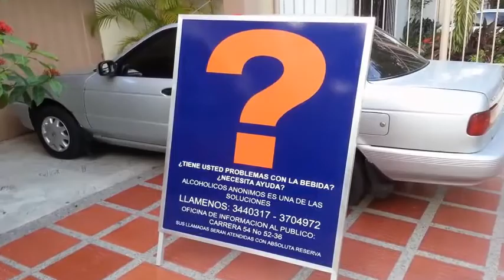BORRACHERA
La borrachera no es buena compañera